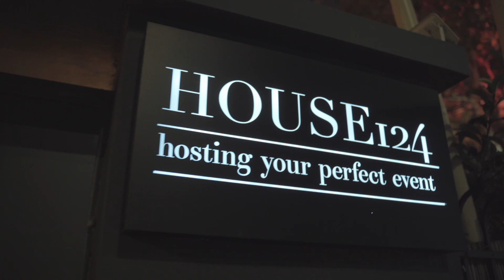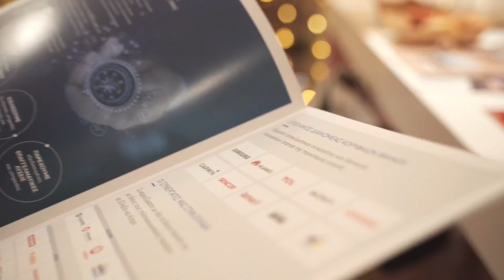Βραδιά Μουντιάλ από τον Όμιλο Εταιρειών Globalsat - Teleunicom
Βραδιά με άρωμα Χριστουγέννων γεμάτη μπάλα, φαγητό, ποτό και νέες τεχνολογίες από τον όμιλο Globalsat-Teleunicom.
Το βράδυ της Τετάρτης (14/12) εκλεκτοί καλεσμένοι, ανάμεσά τους ο Παντελής Διαμαντόπουλος και ο Αντρέα Παλομπαρίνι, είχαν την ευκαιρία να απολαύσουν σε ένα συναρπαστικό event σ' έναν πολύ όμορφο χώρο στο Χαλάνδρι, τον ημιτελικό του Μουντιάλ ανάμεσα σε Γαλλία και Μαρόκο.